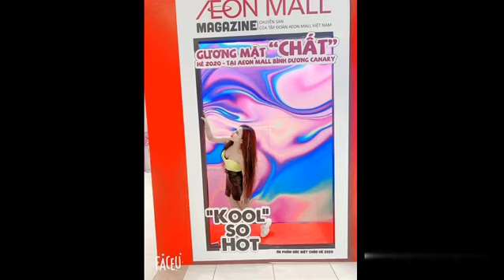33 Người Tử Vong Karaoke An Phú Bình Dương : Video Hình Ảnh Vy P1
Theo báo cáo ban đầu về vụ việc, khoảng 20h15 ngày 6/9, vụ hỏa hoạn xảy ra tại cơ sở kinh doanh karaoke An Phú (số 166C, Bùi Thị Xuân, khu phố 1A, phường An Phú, TP Thuận An, tỉnh Bình Dương).

Sau khi nhận được tin báo, Công an tỉnh Bình Dương đã triển khai lực lượng, phương tiện gồm 8 xe chữa cháy, 2 xe thang, một xe trạm bơm, một xe phương tiện, một xe chỉ huy và 66 cán bộ chiến sĩ thực hiện công tác chữa cháy và cứu nạn cứu hộ.

Đến khoảng 21h30 cùng ngày, cơ bản đám cháy đã được khống chế.

Tổng số nạn nhân thiệt mạng lên đến 33, trong đó có một người tử vong tại bệnh viện do chấn thương sọ não sau khi nhảy lầu thoát thân từ quán karaoke An Phú.